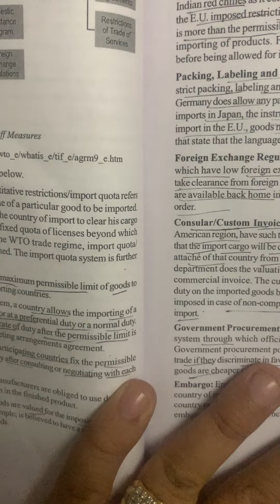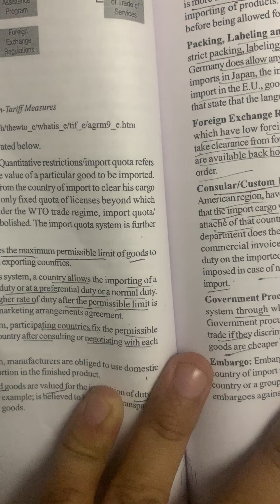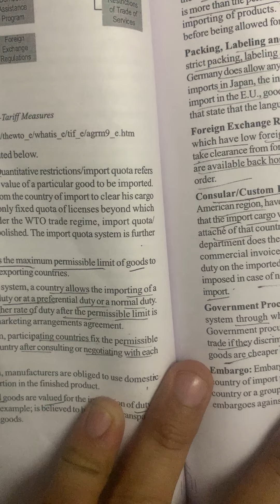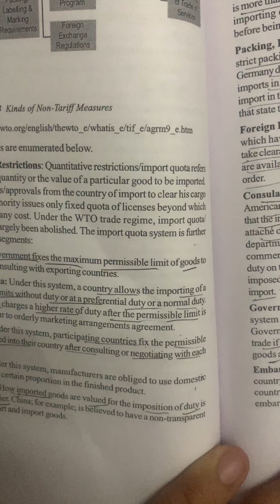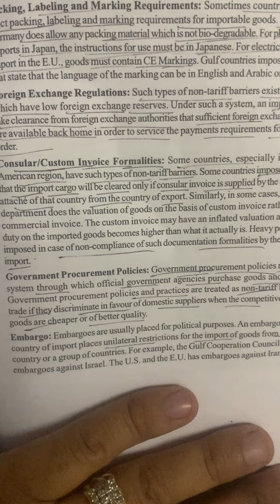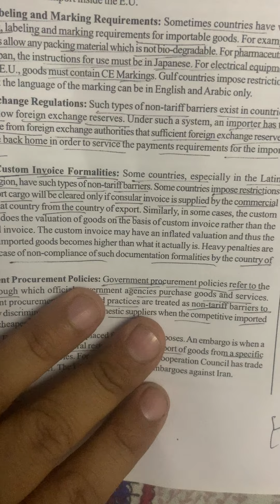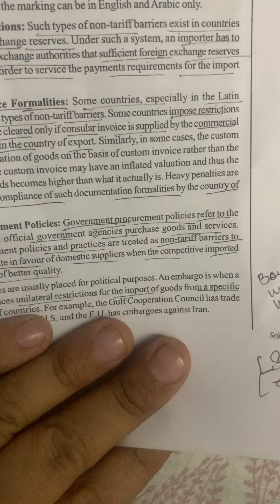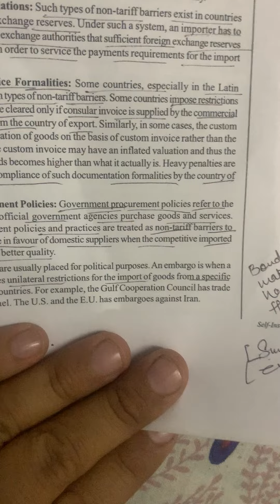Lecture 16 non tariff trade barriers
Non tariff trade barriers